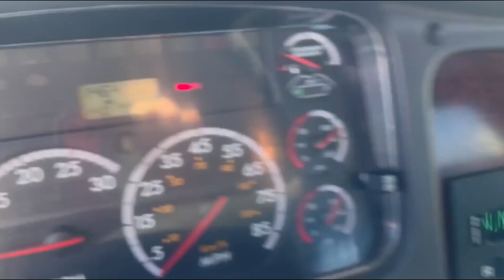2015 FREIGHTLINER BUSINESS CLASS M2 106 For Sale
OFF LEASE 2015 Freightliner M2 106 Cummins ISL 330hp Allison 3000HS Transmission 46,000 Air Ride Suspension 18,000 Front Axle P/S A/C 5:38 Ratio 250 Wheel Base  24' Flatbed with Fork Lift package 385x22.5 Aluminum Front Tires 11x24.5 Aluminum/Steel Rear Tires 146,433 Miles